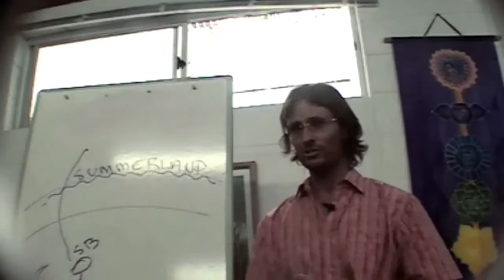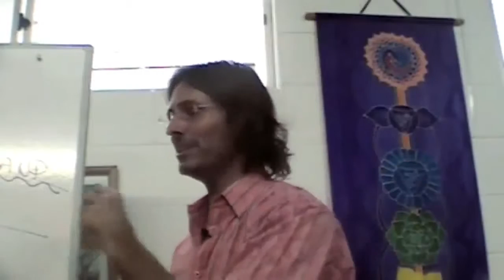Jesus on Abortion and Free Will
Jesus discusses the issue of free will when it comes to abortion and the souls of unborn children.

This is a section of the presentation by Jesus entitled "20090125 General Discussion - Relationships, Forgiveness & Mercy".

dtstart:000136:
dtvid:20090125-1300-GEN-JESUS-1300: